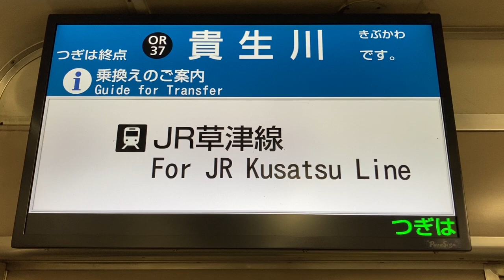近江鉄道800形電車 車内運賃表ディスプレイ 1808号車